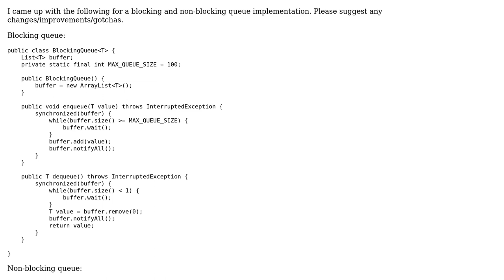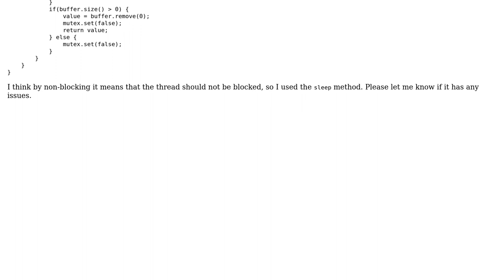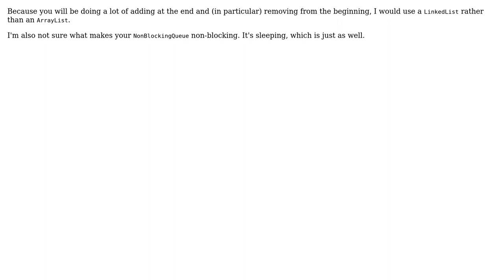Code Review: Blocking and non-blocking queue (2 Solutions!!)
Code Review: Blocking and non-blocking queue

With thanks & praise to God, and with thanks to the many people who have made this project possible! | Content (except music & images) licensed under CC BY-SA | Music | Images & others | With thanks to user user12331 user Stephen C user Joe C user Jamal and the Stack Exchange Network Trademarks are property of their respective owners. You are responsible for your own actions.